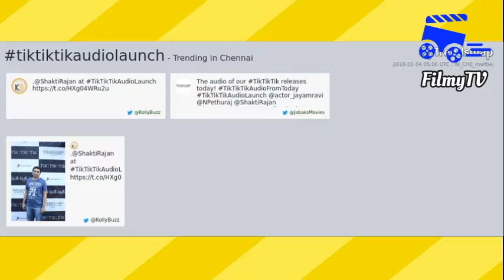Tik Tik Tik Movie Audio Lauch Fun & Collab | Jayam Ravi | Nivetha Pethuraj | D.Imman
I have no ownership in this photo and Video. If you have any copyright problem, please report to my mail. I Immediately delete my video.